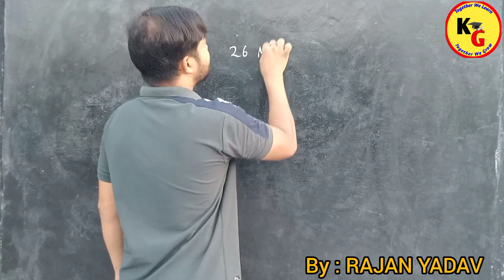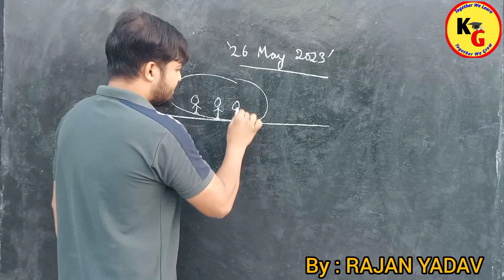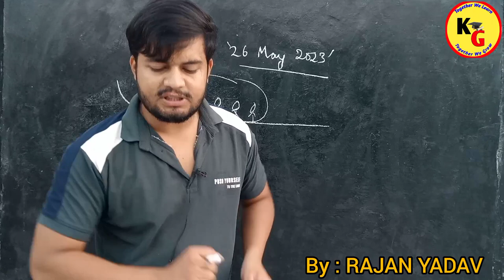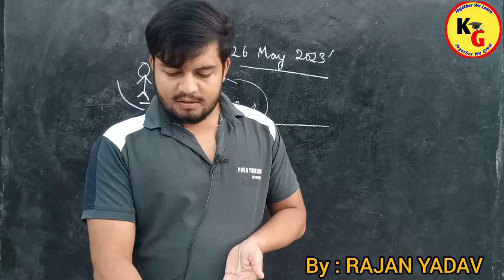सामान ख़रीदते वक्त दुकानदार ग्राहक से मोबाइल नंबर नहीं मांग सकता : कोर्ट | Knowledge Grip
सामान ख़रीदते वक्त दुकानदार ग्राहक से मोबाइल नंबर नहीं मांग सकता : कोर्ट | Knowledge Grip @Vidhikshiksha

सामान ख़रीदते वक्त दुकानदार ग्राहक से मोबाइल नंबर नहीं मांग सकता : कोर्ट | Knowledge Grip,knowledge Grip,law lectures by Rajan Yadav,Rajan Yadav,vidhik shiksha,unacademy judiciary world,PW law wallah,study IQ judiciary,study go with zeenat,law with twins,theory of Abrogation,go legal,Priya Jain finology legal,CS Amit vohra law classes